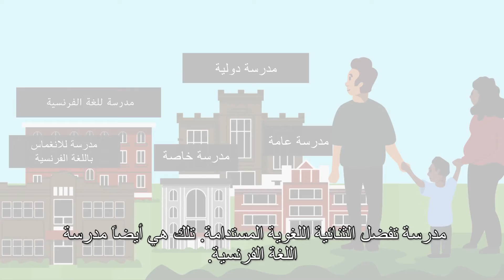Capsule 3 Mon école de choix sous-titrée en arabe